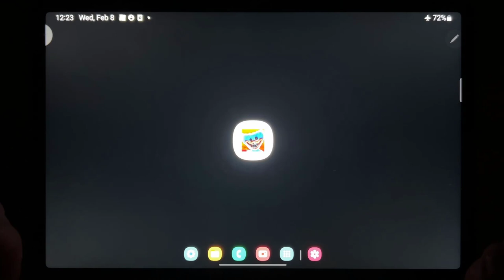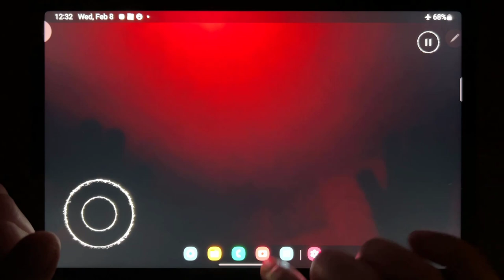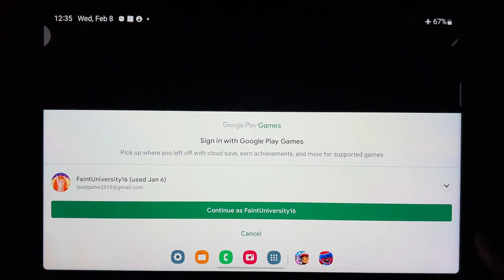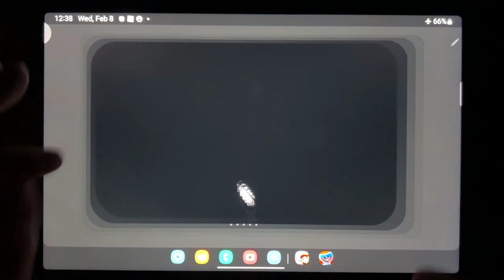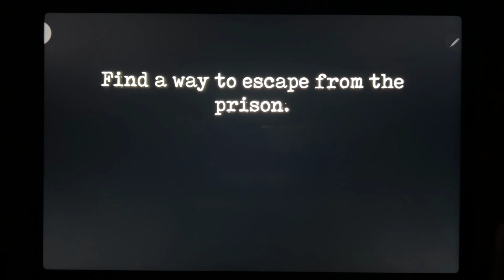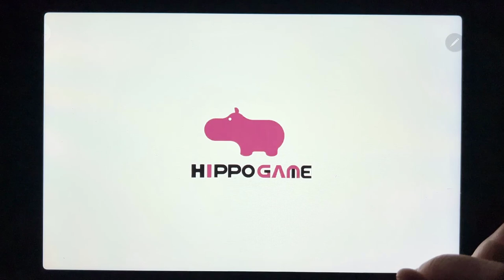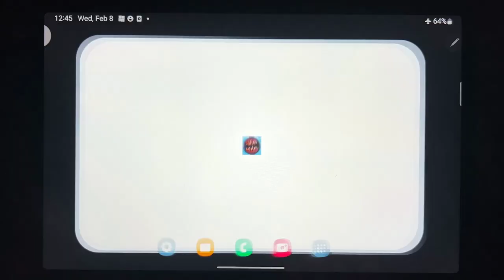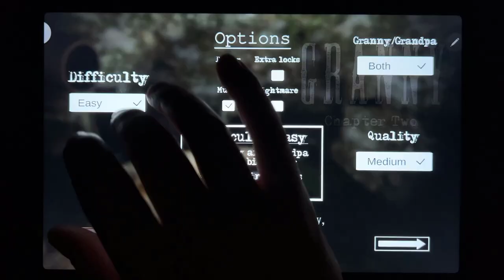Poppy Play time 1, Hello Neighbor, Subway Surf, Mr Meat 2, Ice Scream 7, Stickman Clash...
Poppy Play time 1, Hello Neighbor, Subway Surf, Mr Meat 2, Ice Scream 7, Stickman Clash, Scary Siren Horror Games 3D, Granny Chapter Two